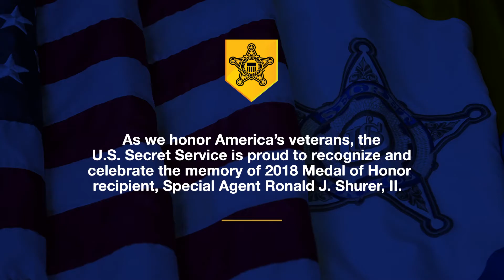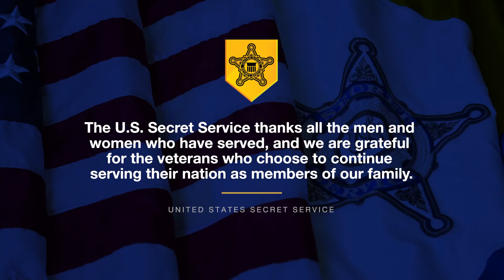Special Agent Ronald J. Shurer, II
As we honor America's veterans, the U.S. Secret Service is proud to recognize and celebrate the memory of 2018 Medal of Honor recipient, Special Agent Ronald J. Shurer, II.

Video courtesy of DVIDS (Matthew Hilborn, Defense.gov)